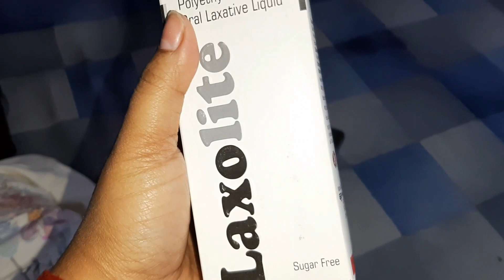আজ মেয়েকে কঠিন শাস্তি দিলাম 😱🥺 || Doll সেজে আবার ঘুরে বেড়াচ্ছে ❤️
my daily vlog aesthetic,
my first daily vlog,
my daily family vlog,
my daily food vlog,
my family daily vlog,
my first day gym vlogs,
my daily routıne vlog in hindi,
how i shoot my daily vlog,
my daily life hot vlog,
my daily routıne vlog korean,
my day life vlog,
my daily life video,
my everyday life vlog,
daily vlog my lifestyle,
my day mini vlog